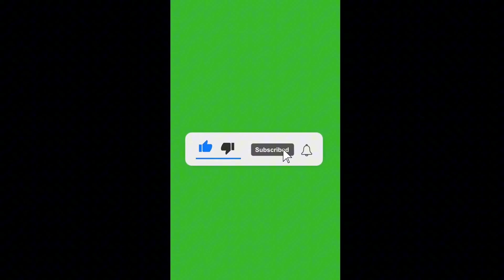পদে পদে বিপদের সম্মুখীন। wait for end😲 ..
এতো গরমের মধ্যে রাস্তাই চলা খুব বিপদ  ।